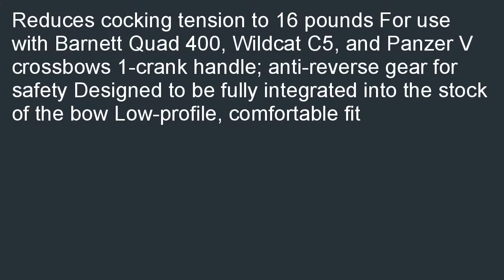Barnett Crank Cocking Device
Compare  B000O57MDO/? Search for cheapest  price: Barnett Crank Cocking Device.